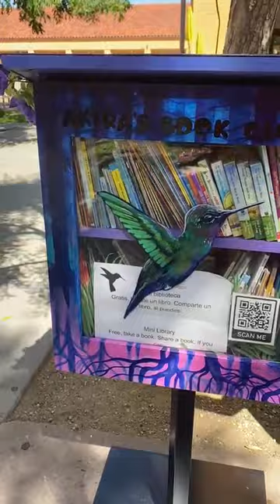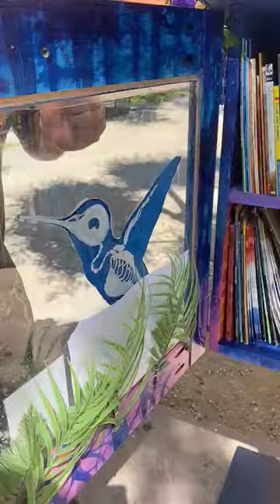FRANCISCO RAMIREZ ARTIST INTRODUCTION